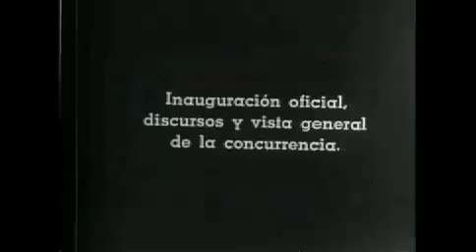Inauguración de la rambla de Mar del Plata, 1913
Documento fílmico. Tambor 349.c16